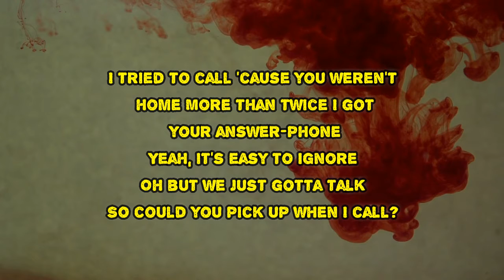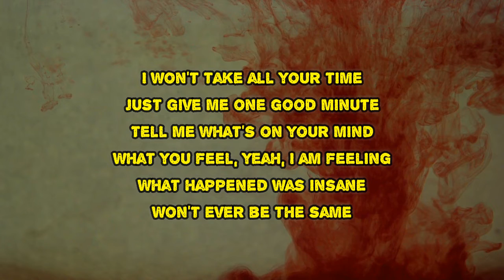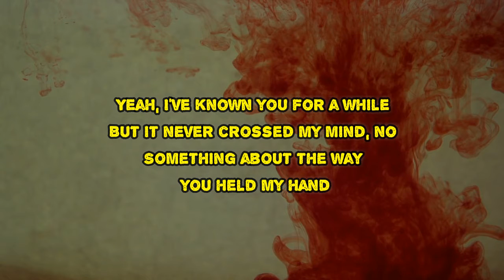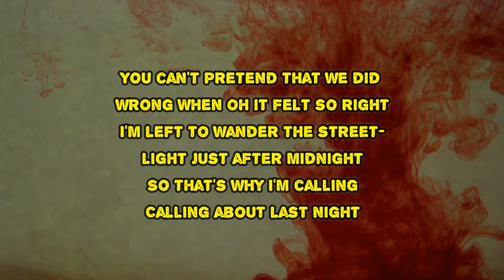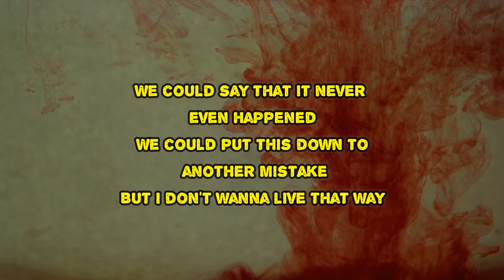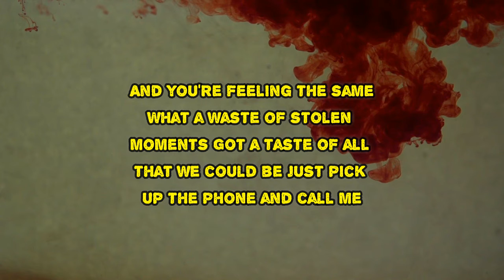The Shires - About Last Night (Lyrics)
About Last Night by The Shires
Album: Good Years

About Last Night Lyrics:

So can we talk about last night?
Quarter to midnight
When we started dancing
Too many drinks to see clearly
Then we crossed that line
Too far this time
I tried to call 'cause you weren't home
More than twice I got your answer-phone
Yeah, it's easy to ignore
Oh, but we just gotta talk
So could you pick up when I call?
I won't take all your time
Just give me one good minute
Tell me what's on your mind
What you feel, yeah, I am feeling
What happened was insane
Won't ever be the same
Quarter to midnight
You can't pretend that we did wrong
When, oh, it felt so right
I'm left to wander the street-lights
It's just after midnight
So that's why I'm calling
Calling about last night
Something about the way you held my hand
Think we both knew we were more than friends
Yeah, I've known you for a while
But it never crossed my mind, no
Quarter to midnight
I'm left to wander the street-light
We could say that it never even happened
We could put this down to another mistake
But I don't wanna live that way
And you're feeling the same
What a waste of stolen moments
Got a taste of all that we could be
Quarter to midnight
'Cause that's why I'm calling